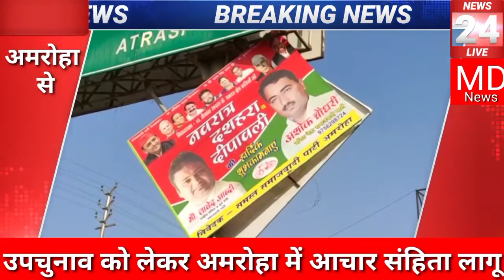उपचुनाव को लेकर जिले में आचार संहिता लागू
अमरोहा

जिला निर्वाचन अधिकारी उमेश मिश्र ने आचार संहिता लागू की

अमरोहा की नौगांवा विधानसभा सीट पर होना है उपचुनाव

पालिका कर्मियों द्वारा होर्डिंग बोर्ड, बेनर हटाये गए

नौगांवा विधानसभा सीट पर 3 नवंबर को होगा मतदान